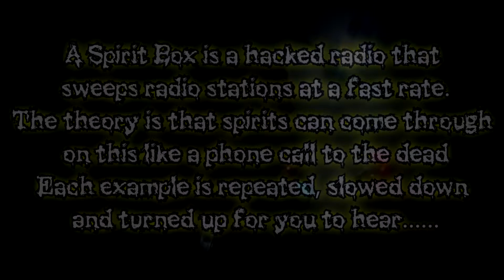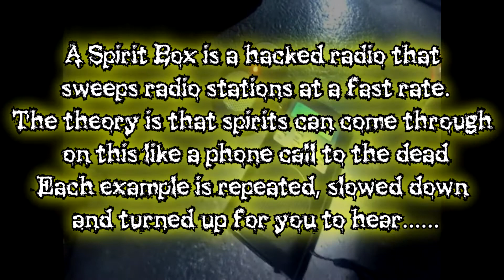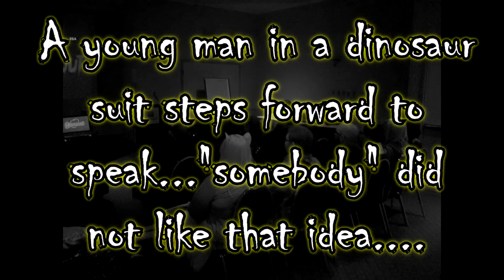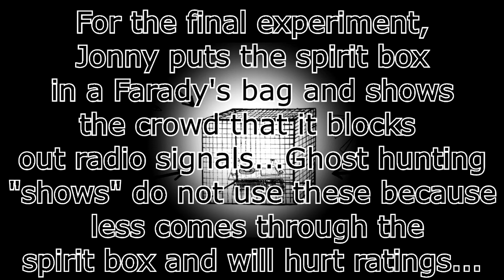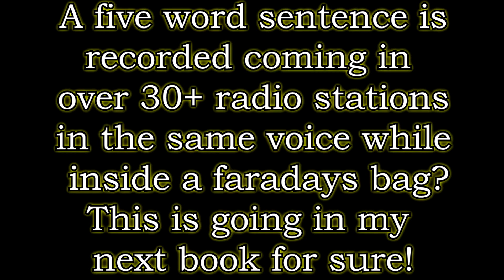NewfiEVP: Talking with the Dead in Newfoundland Results!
The shocking results from a live spirit box session done at Sci-Fi on the Rock 9.